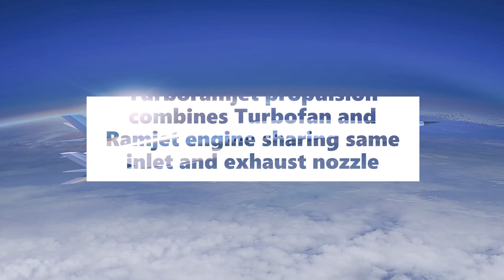Boeing Hypersonic passenger aircraft concept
Boeing reveled its Hypersonic passenger aircraft concept designed for Mach 5 cruise speed